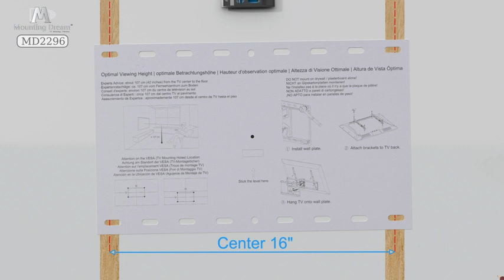how to fix a stand on the wall, best tv wall stand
Mounting Type Articulating, Swivel, Tilt, Full motion
Movement Type Articulating, Swivel, tilting, full motion
Brand Mounting Dream
Material Metal
TV Size 75 Inches
Color Black
Minimum Compatible Size 42 Inches
Compatible Devices Televisions
Maximum Tilt Angle 15 Degrees
See less
Universal Design TV Mount: TV wall mounts with strong dual arms fit for most 42“-75" TVs up to 100 LBS, compatible with Max VESA 600 x 400mm/24" x 16", 16" wood studs spacing. Not perfect? You can check other Mounting Dream TV mounts for the BEST options.
Upgrade Your Viewing Experience: Wall mount TV bracket makes viewing more comfortable. Tilts TV up 5° and down 15° to reduce glare, ±45° swivel and ±4° level adjustment for maximum viewing flexibility. Full motion TV mount with 6 articulating arms is capable with 16.6" extension and 2.5" retraction to wall.
Stability & Safety: Robot welding technology makes whole TV mounting bracket unit strong and sturdy, which is safe and reliable for your TV and families. TV wall bracket is designed with eva pad on the wall plate for cushion effect.
Easy Installation: Swivle TV mount with decent instruction, paper template, level, screws and spacers of different sizes in pre-labeled bags. Also comes with velcro strips to help manage cables. Concrete Anchors could be obtained by Mounting Dream customer service (Anchor Size: φ10x50mm). All our TV mounts are not for dry wall alone!
World-Class Customer Service: Our US based customer service is available every day of the week to help. Our TV mount is 10-year service!